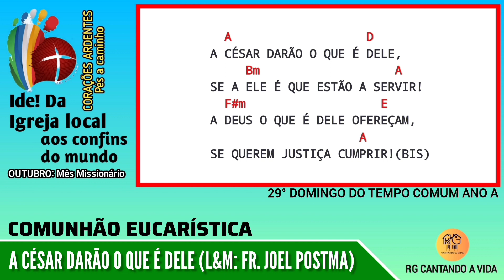CANTO DE COMUNHÃO: A César darão o que é dele | 29º Domingo do Tempo Comum Ano A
Bem-vindos, irmãos e irmãs!

Nós, Rogério e Gleice do Canal RG CANTANDO A VIDA, apresentamos quase que diariamente sugestões de Cantos e Salmos litúrgicos para SANTA MISSA.
Com essas sugestões esperamos ajudar aos Ministérios de Cantos de cada Paróquia e Comunidade a cantar bem a liturgia, com toda a dignidade que lhe é devida.

Canto Litúrgico de Comunhão para a MISSA do 29º Domingo do Tempo Comum Ano A